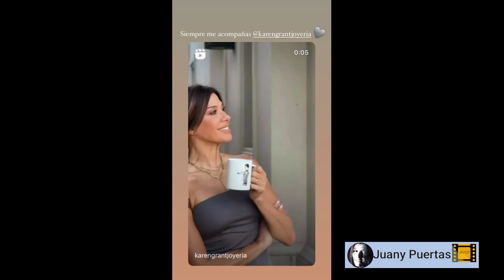CATHERINE FULOP COMERCIAL JOYERIA KAREN GRANT